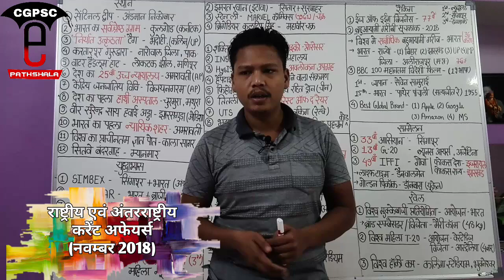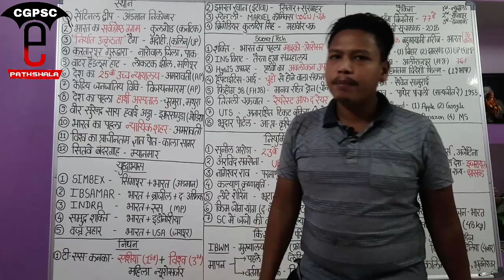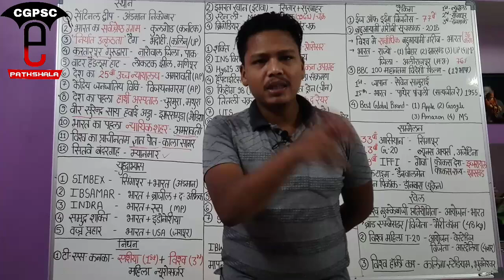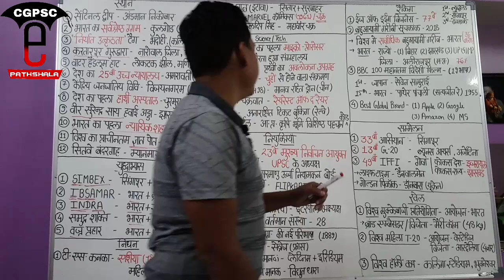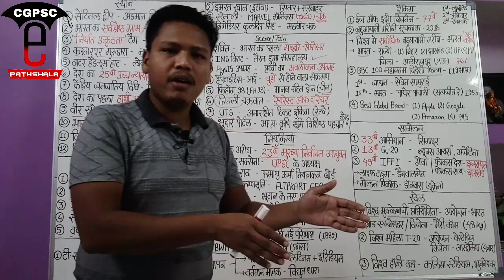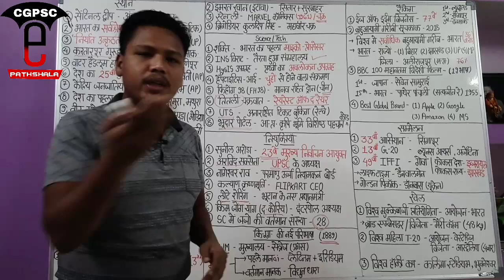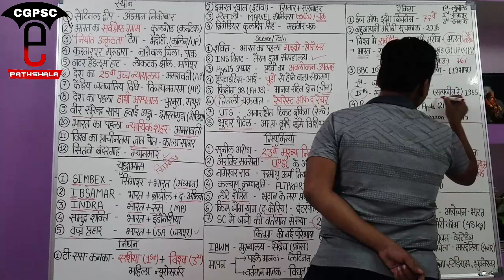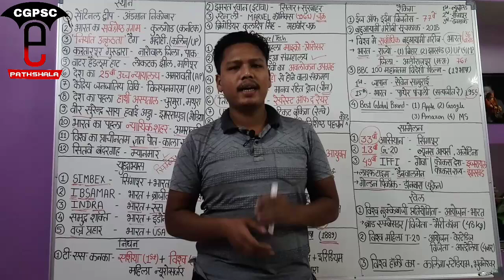राष्ट्रीय एवं अंतर्राष्ट्रीय करेंट अफेयर्स (नवम्बर-2018)|CGPSC e-pathshala